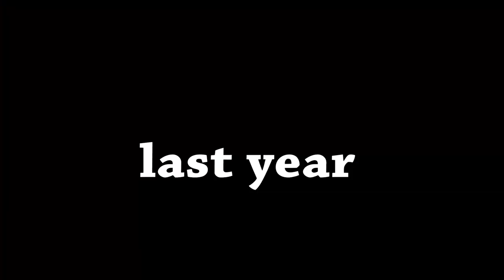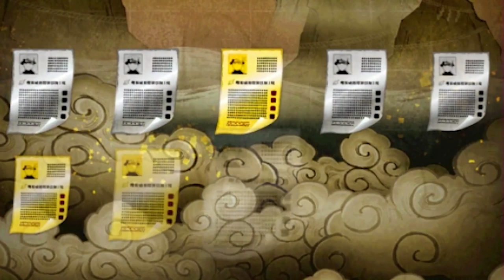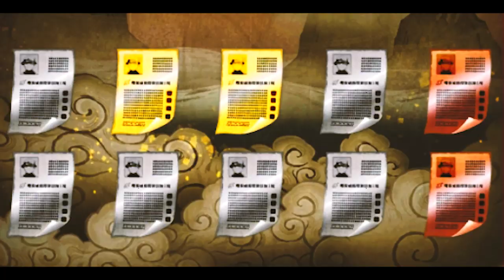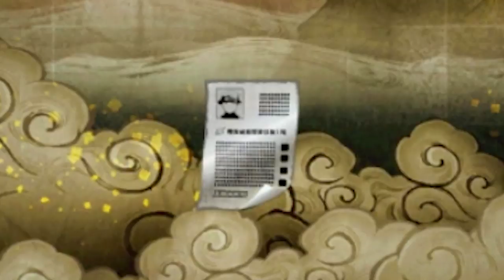The GREATEST Naruto Blazing Anniversary SUMMONS OF ALL TIME!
So  Obito and Kakashi are the 3rd Anniversary Characters for Naruto Blazing, Since a lot of you asked. Here is my summoning video for the Naruto Blazing Anniversary.

- Monkey 🐒